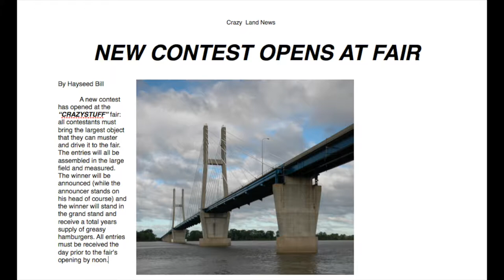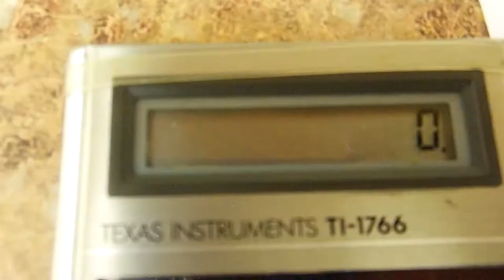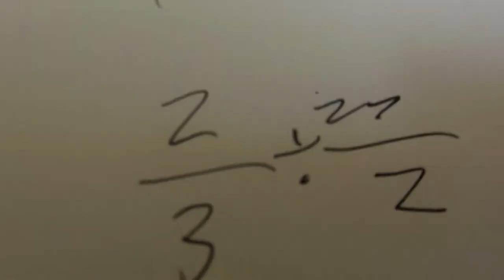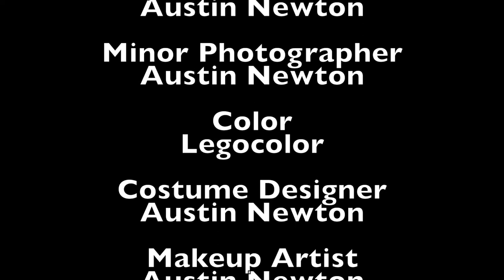Strange Adventures S2 EP3 Trouble with pills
Austin's order of growing pills gets crazy when his cat accidentally consumes them.

The Strange Adventures are a comedy/action series produced by, directed by, and starring Austin.

Austin Movie Making Co.